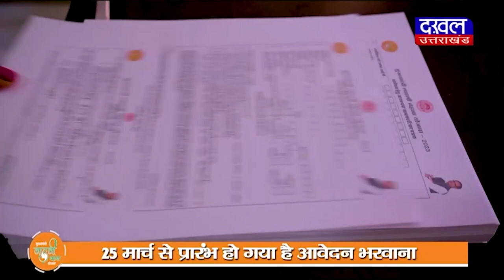DAKHAL NEWS दिग्विजय सिंह ने शिवराज सरकार पर किया वार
दिग्विजय सिंह ने शिवराज  सरकार पर किया वार
सरकार की वजह से नहीं बढ़ा  पिछड़ों का आरक्षण

news
politics news
congress
bjp
madhyapradesh news